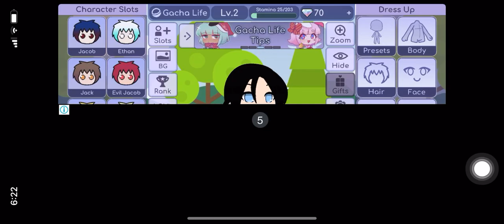Female Chay (Dying of laughter)